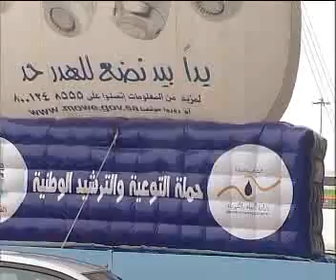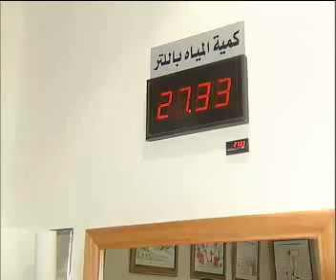Water scarcity Save water Kingdom of Saudi Arabia Successful program 5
Water scarcity Save water Kingdom of Saudi Arabia Successful program
شح المياه حفظ المياه أدوات الترشيد البرنامج السعودي الناجح
يواجه العالم شحاً متصاعدا في توفير المياه العذبة مع تراجع انتاجها من مصادرها الطبيعية او تلوثها ساهمت المملكة العربية السعودية في حفظ المياه ودشنت العديد من البرامج الناجحه على المستوى العالمي
لتقدم بذلك للعالم اجمع خدماتها الإنسانية المستمره في شتى المجالات